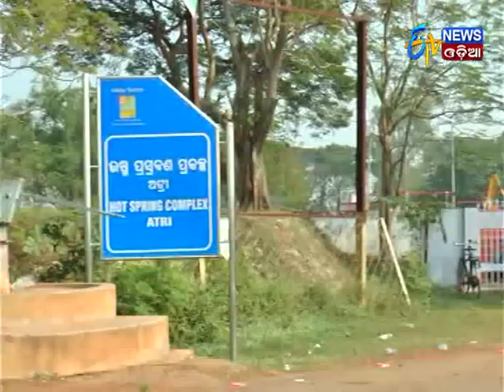Tourist Spot - ATRI - Etv News Odia